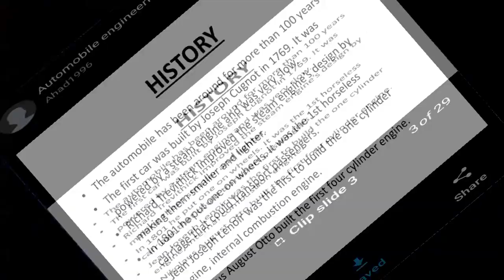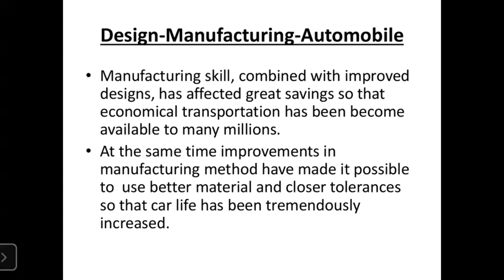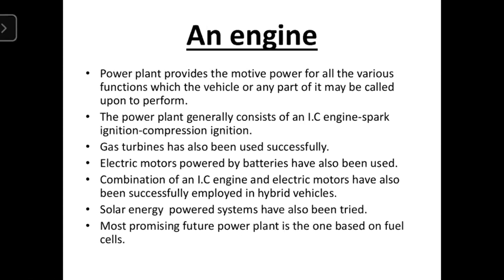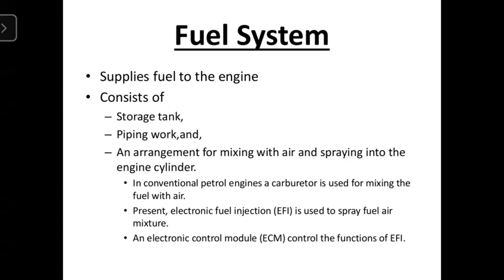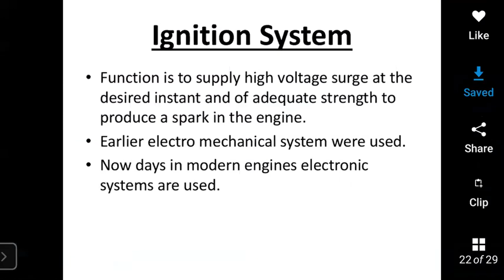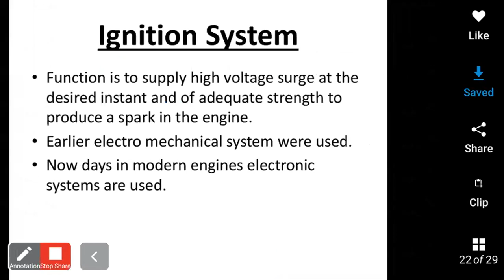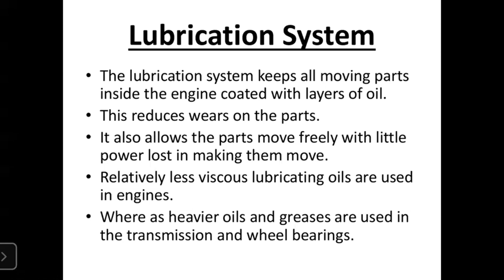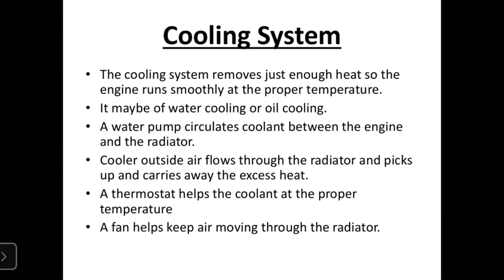GMT20210528 054548 Recording 1706x960